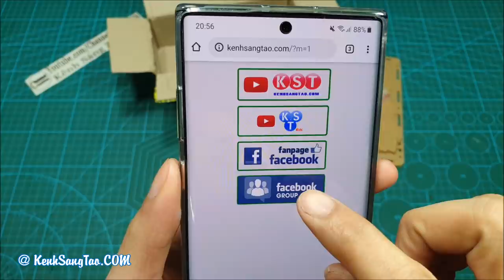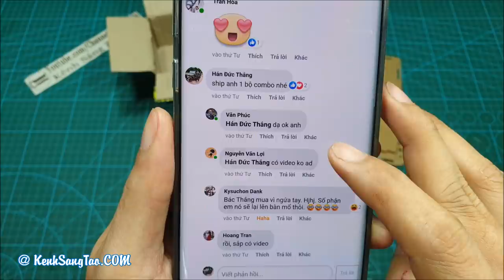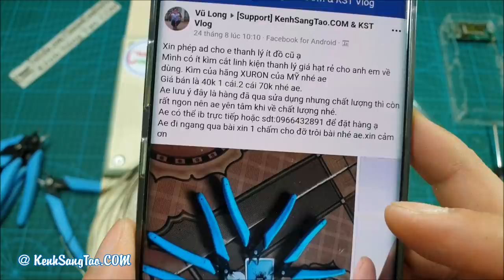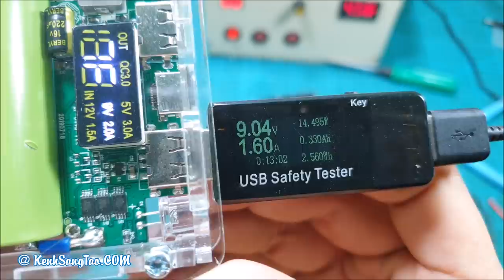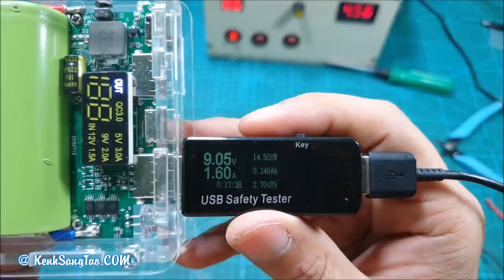Hướng Dẫn Ráp Sạc Dự Phòng 25000mAh box mica dùng Pin 26650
Hôm nay chúng ta sẽ cùng Ráp Sạc Dự Phòng 25000mAh box mica dùng Pin 26650 được bán bởi Shop Văn Phúc Cần Thơ.
Cảm ơn anh em đã xem video ủng hộ KST